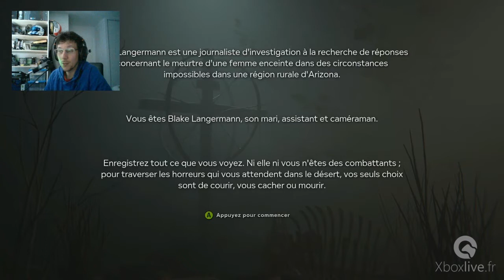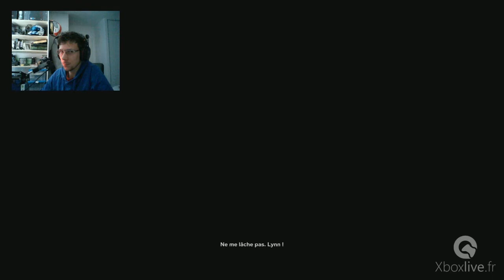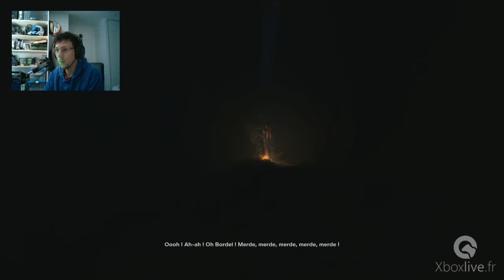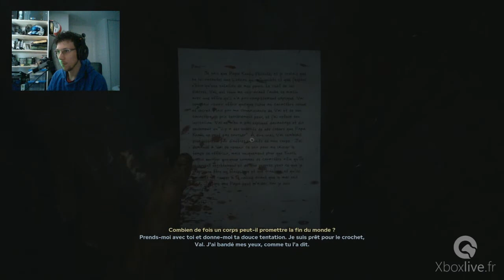Outlast 2 - Début de l'angoisse sur Xbox One